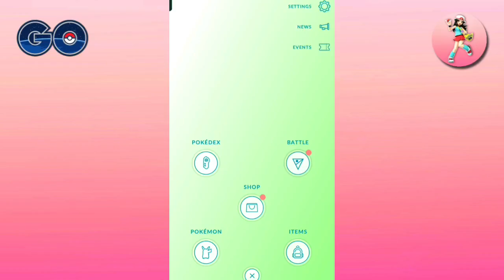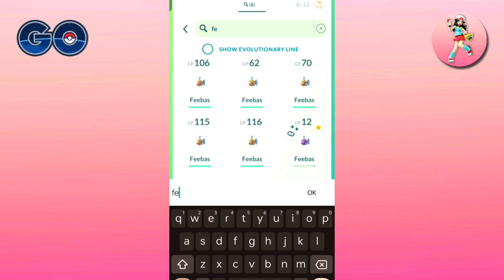Amazing 😍✨ Triple Shiny Evolutions But 1 Is Super Exclusive But Hard To Evolve But Very Beautiful...